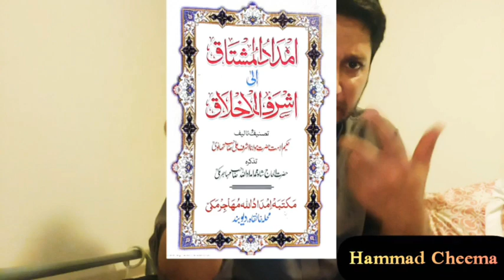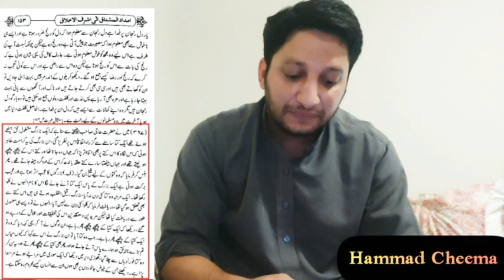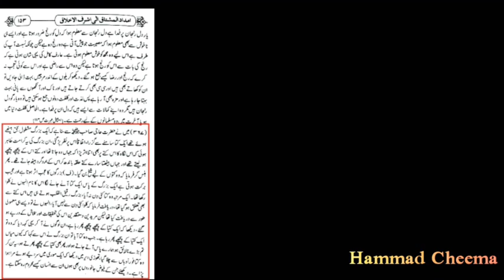Deobandi Buzurg | Kutte Peh Fake Karamat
Waqiya ek kuty ka jis pr deobandi bazurg ki nazr ny karamt ki
ایک کتے کا واقعہ جس پر ایک دیوبندی بزرگ نے کرامت کی🤣